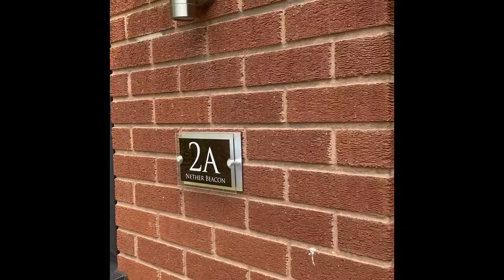Nether Beacon Video Tour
Lovett&Co. Estate Agents are pleased to offer for sale this immaculately presented four bedroom detached executive home situated within a highly desirable road just a short walk from the city centre.

The property features an abundance of flexible living space as well as four double bedrooms, all of which feature luxury en-suites. The property has been finished throughout to an extremely high standard with superbly appointed dining kitchen a particular highlight. There is also a large private rear garden perfect for the family as well as ample parking on the private front driveway. Other features include: Karndean flooring and under floor heating, oak doors, skirting boards and architraves throughout and convenient USB points to all four bedroom

The property was extended just over 18 months ago and had many further updates during this period including: new windows and doors throughout, including the bi-fold doors from the dining area, full electrical rewire, new plumbing and gas central heating boiler.

Made famous by its three-spired cathedral, Lichfield is found within unspoilt surroundings that are steeped in history and heritage. The city centre which is within a 5 minute walk, retains its Georgian charm while delivering contemporary shopping, restaurants and leisure convenience for its residents. Along with the highly regarded Garrick Theatre, there are many public parks and open gardens including Beacon Park in the city centre, which hosts a range of community events and food & music festivals throughout the year.

Excellent commuter links are available with the A38, M6 toll road, A5, A452 and there are both Cross and Inter City railway lines available at Lichfield City & Trent Valley stations with the city station just the other side of the town centre.